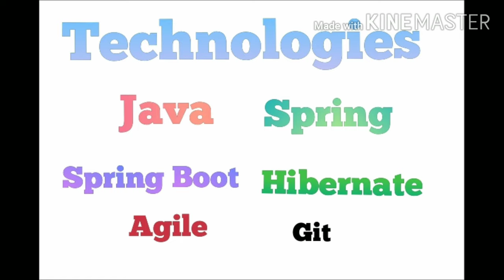Java Telephonic Interview - 2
This video contains the java , Spring , Spring Springboot , Hibernate , Agile , GIT Interview Questions asked as part of telephonic discussion.

You can find more such videos on our channel.

Have a Look at below interviews.